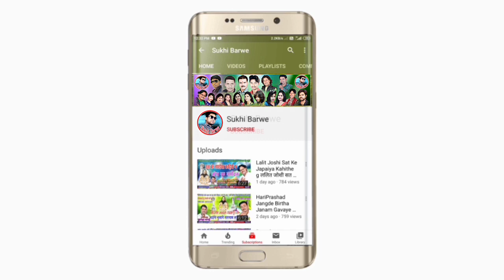Girha Torhu Mantar Ma Cg Song Rajendra Tandan Saniya Patel गिरहा टोरहु मंतर म New Chhattisgarhi Gana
Song ~ Girha Torhu Mantar Ma
Male ~ Singar Rajendra Tandan
Female ~ Singar Saniya Patel
Lyrics ~ Rajendra Tandan
Recording ~ Star Music Pamgarh
Music ~ Star Music Pamgarh
Genral ~ Original
Released ~ 28-07-22